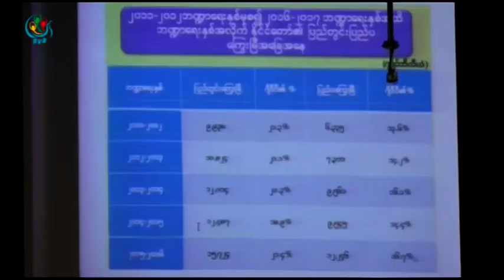DVB TV - စီးပြားေရးအက်ပ္အတည္းေၾကာင့္ နဲ႔ တရားဥပေဒစိုးမိုးေရးကို ထိခုိက္တဲ့အေနအထား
DVB TV - စီးပြားေရးအက်ပ္အတည္းေၾကာင့္ တည္ၿငိမ္ေအးခ်မ္းေရးနဲ႔ တရားဥပေဒစိုးမိုးေရးကို ထိခုိက္တဲ့ အေနအထား ျဖစ္လာၿပီလို႔ ျပည္ခုိင္ၿဖိဳးပါတီ ဥကၠဌက ေျပာပါတယ္။